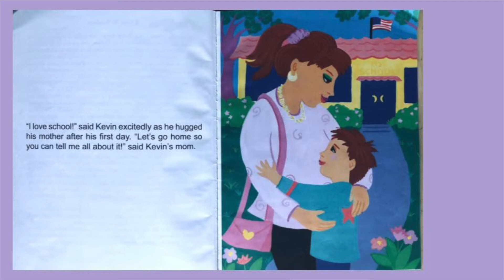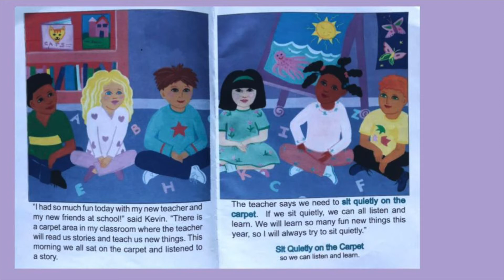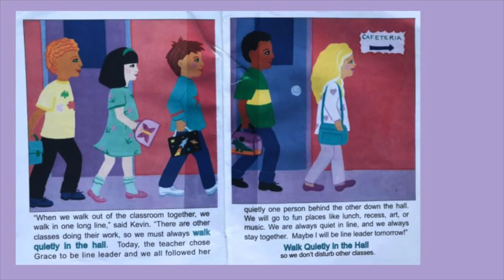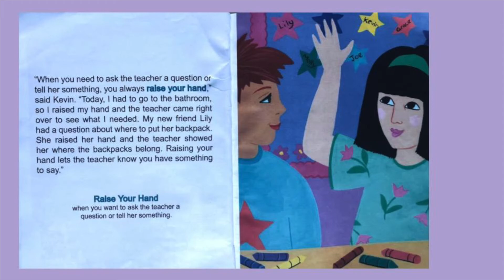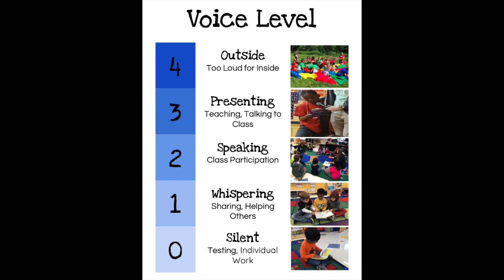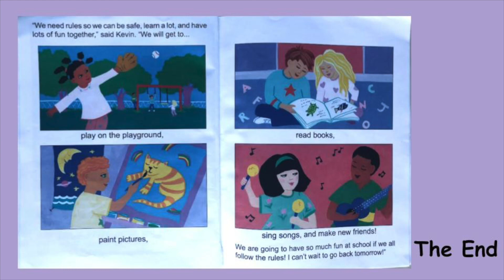Kevin Knows the Rules Read Aloud (for Kindergarten)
This is an updated read aloud with better volume.

A read aloud book and discussion for Kindergarten art classes.  I did edit one page that references requesting a bathroom break so that students don't all suddenly need to ask while watching the video.  LOL.  You are welcome.